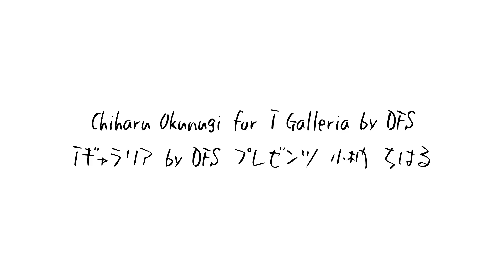DFS旗下T广场15秋冬宣传活动代言人大椚千春为你呈献蒂芙尼TIFFANY KEYS特辑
“作为模特，我经常有机会到世界各地旅行。当我去到纽约或香港等繁华都会时，总会感到无比的高兴。我非常喜欢城市天际线的景色，那就像是一幅夺目的画卷。闪亮的灯饰让我想起我最喜爱的珠宝，美丽灿烂而流光溢彩。无论我身处何地，总能找到一颗宝石以包含对这个城市的回忆。旅行让我更加珍惜每一分每一秒。而T广场令我的旅程变得完满。”——模特及旅行者

关于大椚千春：作为现在最炙手可热的模特之一，大椚千春已经登上了无数杂志的封面、大片和时尚天桥。自从在上学路上被星探发掘至今，她已经为世界上一些最负盛名的时装品牌走过天桥，并先后参与过赛琳和香奈尔的全球宣传活动。

摄影师及导演：Lacey
插画师：Cassandre Montoriol
造型师：Anne Christensen
发型师：Tamara McNaughton
化妆师：Lisa Houghton

请登陆TGalleria.com探索我们为旅行者打造的精选系列。